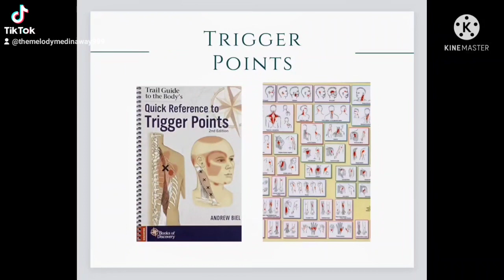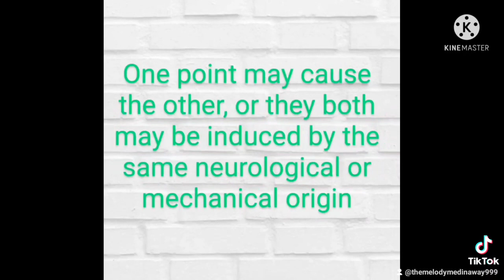Myofascial Trigger Point|Pain Referal Pattern|Trigger Point Referal Patter|Trigger Myofascial Point5